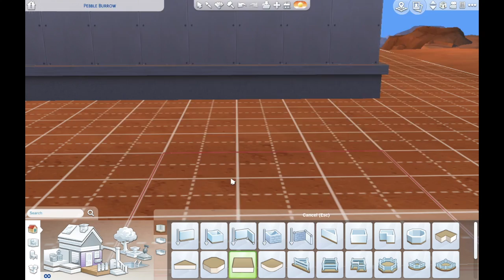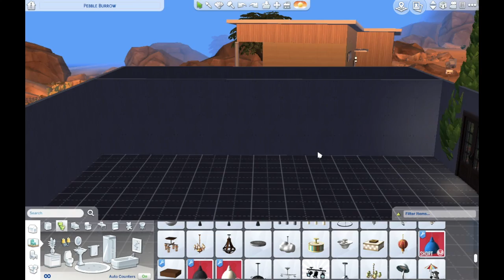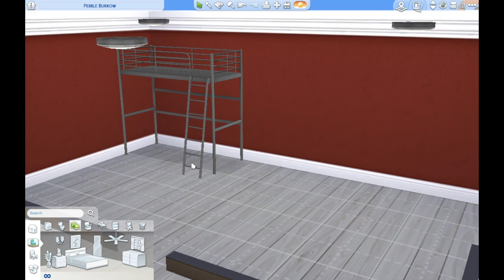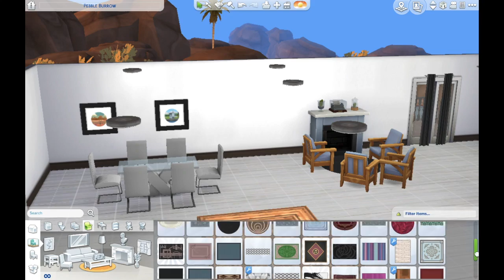The Sims 4| Desert Couple House | Speed Build + CC Download Links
Hey guys! I'm doing a speed build of a desert home that is perfect for a couple looking to live in the desert, lol. I hope you enjoy. I promise my camera angles are a lot better in my next speed build video!

Couch -
Curtains -
Kitchen Stools -
Dishwasher -
Kitchen Sink -
Refridgerator -
Picture Frames -
Kitchen/Bathroom Counters -

Sul Sul!